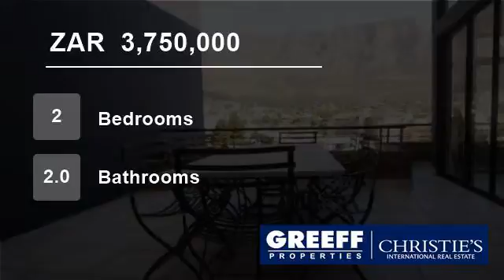2 bedroom Flat For Sale in Gardens, Cape Town, Western Cape for ZAR 3,750,000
Living in Wembley Square is unlike any other lifestyle experience that one will find in Cape Town’s sought after City Bowl.

This double story apartment boasts an expansive first floor which has an air-conditioned open plan flow that accommodates both dining & living areas from which you can step out onto the wrap around terr...